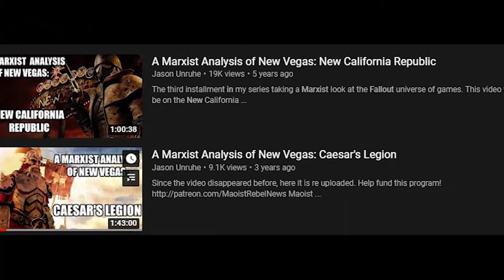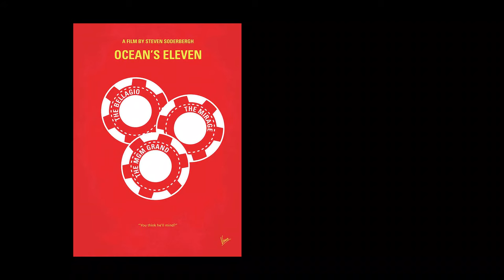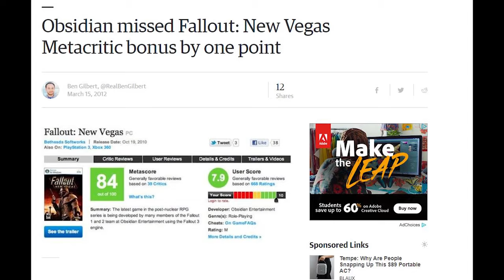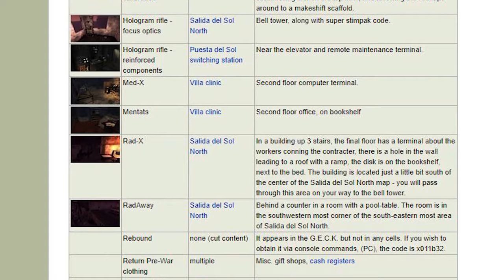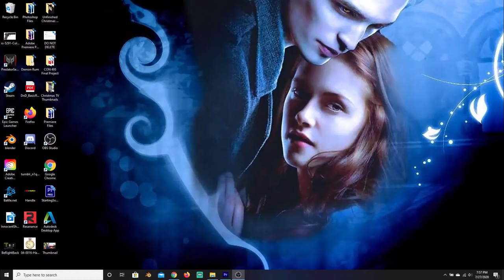Fallout New Vegas: Dead Money Review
If you're wondering why there are two Pineapple Express references in one video, I couldn't tell you. Life is full of funny coincidences. Anyways, enjoy my 19 minute Fallout shitpost that could only laughingly be described as a review.